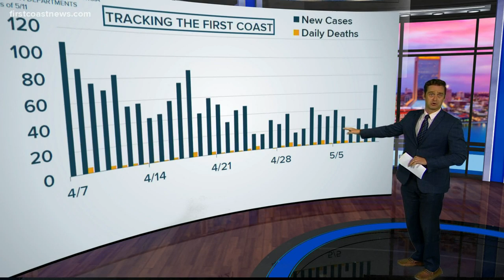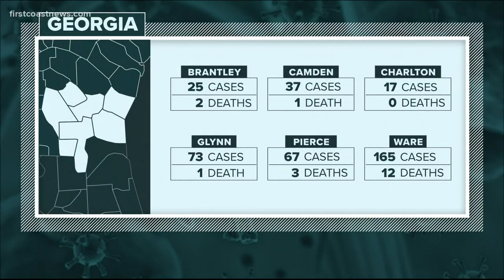At This Hour: Coronavirus numbers, Monday 6 a.m.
Here are the latest coronavirus numbers in our area as of Monday at 6 a.m.